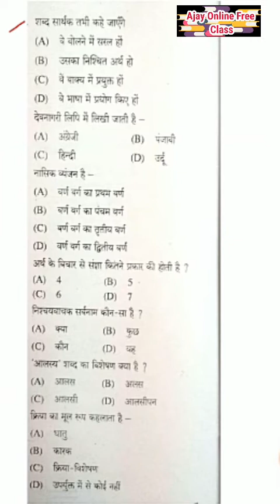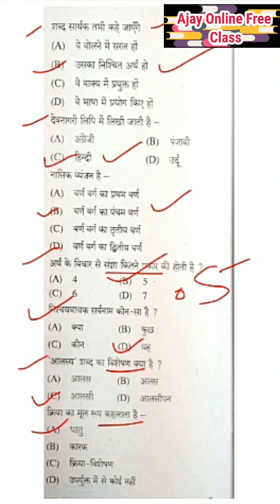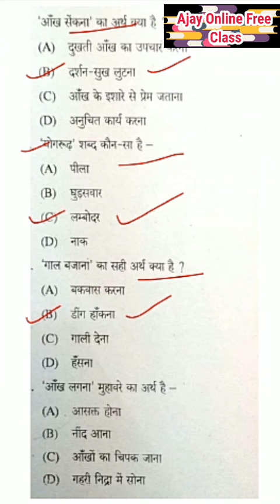हिंदी भाषा (भाग- 1)I Hindi Bhasha Mcq I CGPSC I CG VYAPAM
Hi
नमस्कार दोस्तों इस वीडियो मैंने हिंदी भाषा (भाग- 1) / Hindi Bhasha Mcq के बारे में बताने का प्रयास किया है।

छत्तीसगढ़ राज्य की भौगोलिक सीमा रेखा I 32 जिलों के अनुसार I Cg Rajya Ki Bhogolik Seema Rekha

सभी राज्यों के नए राज्यपाल 2021 I Rajyo Ke Rajyapal 2021 GK I All State New Governor I GK Shorts

Budget 2021 I Budget 2021 Most Imp Mcqs I बजट 2021 के महत्वपूर्ण प्रश्न उत्तर I Current Affairs 2021 :-